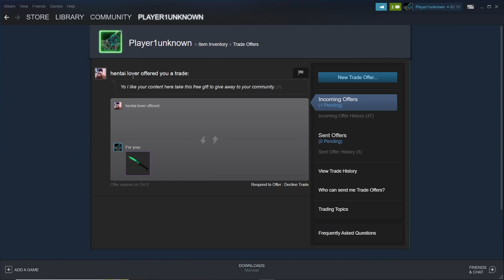someone tried to scam me again on csgo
player1unknown trolls the scammer.